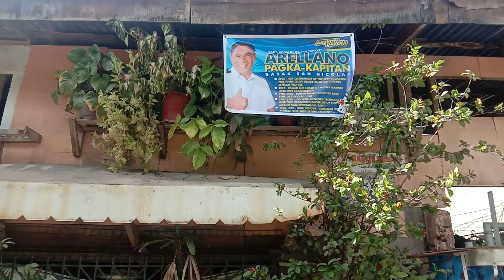Oct.19,2023-Kapitan Leo Arellano,Basak San Nicolas Cebu City.